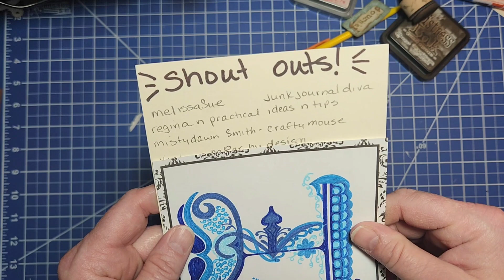Product=phenomenal. sound=failure. 🤣🤣🤣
♡♡In this video, I am making some ephemera out of the stamped words we made the other day. They turned out phenomenal. The sound, however, was a complete failure. My microphone ran out of juice!

♡♡GUYS! These are some of the cutest kits I've ever seen!

♡♡New Facebook Group! The Hobby Hobbit 1774

♡♡Let's show MistyDawn some Fae Folk Love!

♡♡ Rhonda, @jjournaldiva. She has some great content and has items for sale. She's thinking of doing live craft with mes and selling kits to make the project!!

♡♡ June sent me that lovely journal and the journal for the 500 sub giveaway! She has an Etsy shop, yall. If you don't see it, she probably has it, so shoot her a message!

Her shop is:

♡♡Let's show some love to Regina N practical ideas and tips! She's got a new channel and is friends with MelissaSue.

♡♡FAVORITE Washi stickers:

Dizdkizd Nature Botanical...

RisyPisy 360pcs Vintage...

Dizdkizd Butterfly Themed Washi...